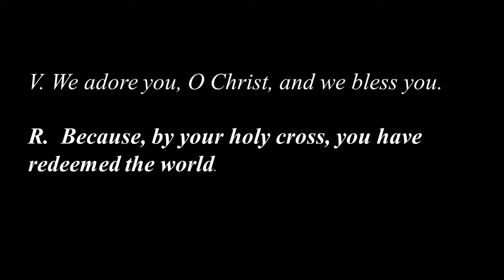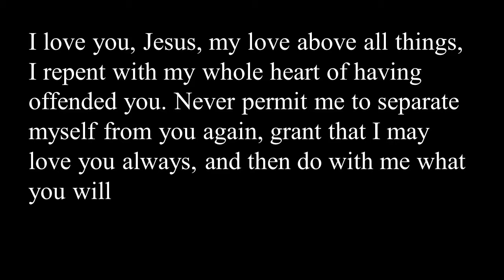3rd Station of the Way of the Cross